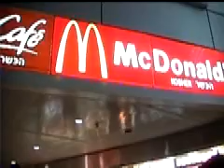my first time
First Mc Donald burger (kosher)